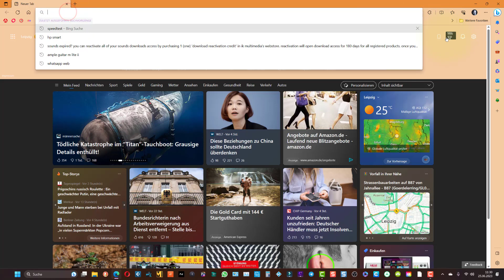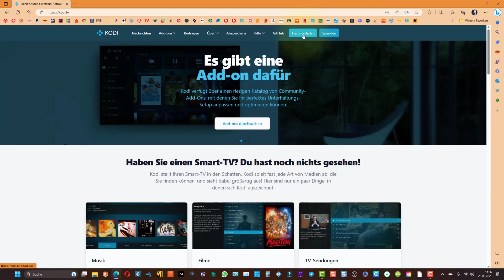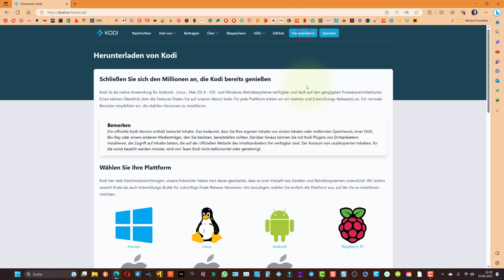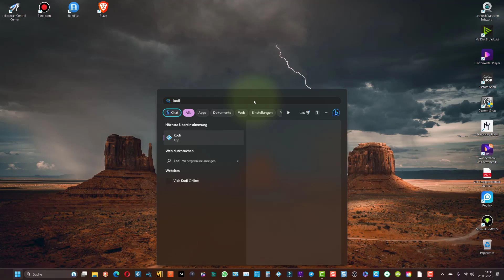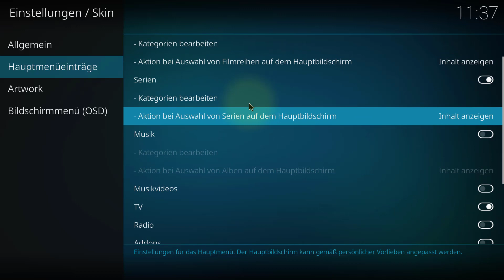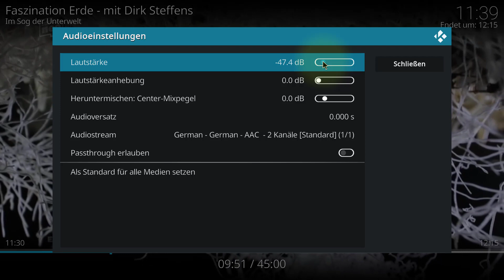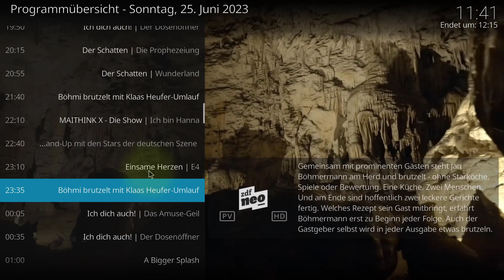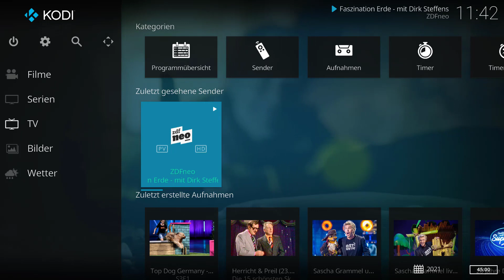Der beste Mediaplayer in Version 21.0 - Alpha 2 kann getestet werden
Der allseits sehr beliebte Mediaplayer , welcher namentlich nicht ausgesprochen werden darf :) ist seit 1 Woche in der Alpha 2 Version verfügbar. Viel Spaß.